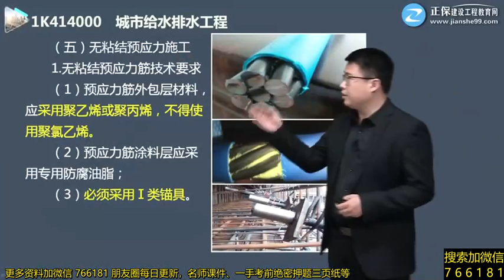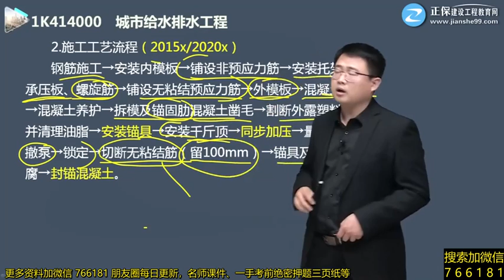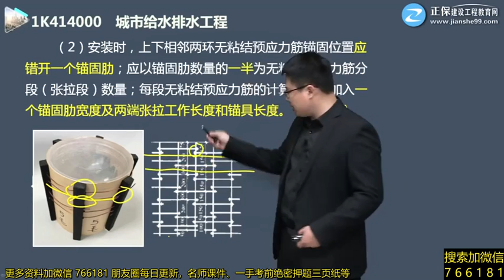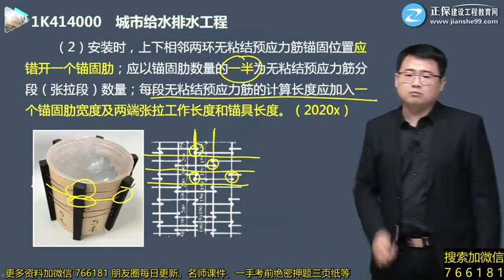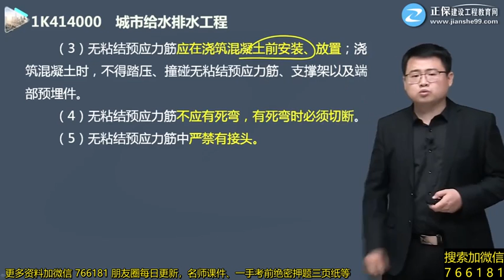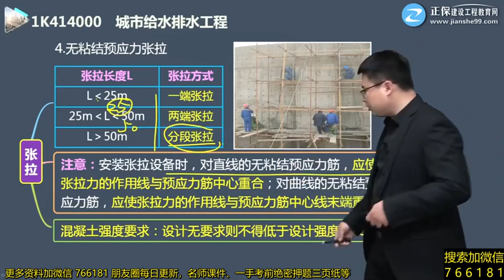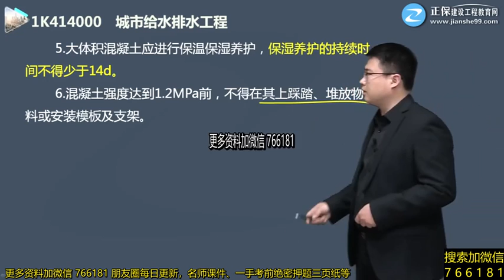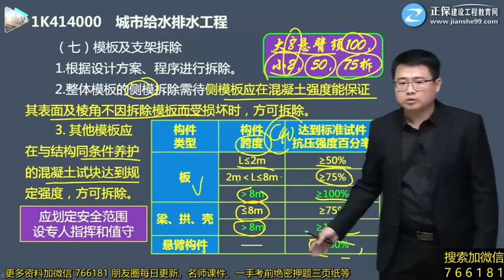2022 一级建造师 市政 田洋 城市给水排水工程 基础精讲班第04讲 现浇（预应力）混凝土水池施工技术（二）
2022 一级建造师 市政 田洋 城市给水排水工程 基础精讲班